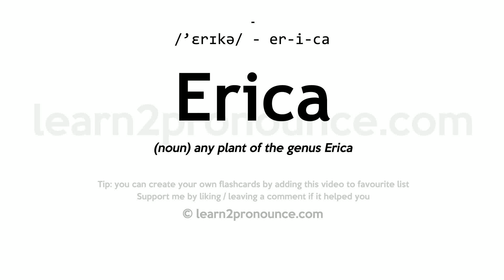Pronunciation of Erica | Definition of Erica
Erica pronunciation | How to pronounce Erica in English?
/`erɪkə/
Meaning of Erica | What is Erica?
(noun) any plant of the genus Erica
What is Erica | Erica meaning and definition?